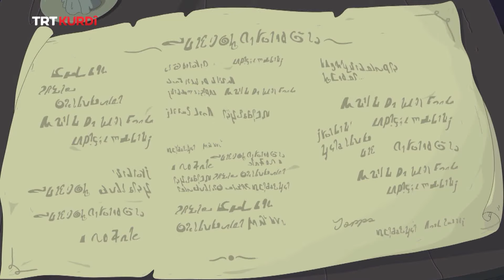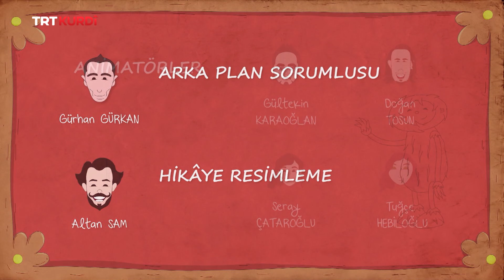ÎBÎ (İBİ) BEŞA 14